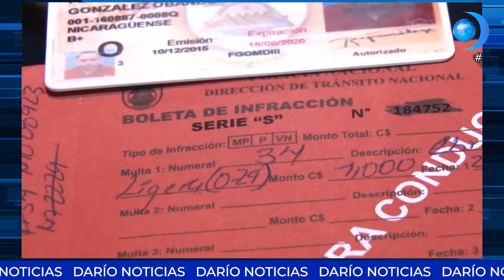Policía de tránsito cancela más de 30 mil licencias de conducir en Nicaragua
Entre el 1 de enero y el 21 de julio, la policía de tránsito ha suspendido 31,881 licencias de conducir a conductores que cometieron diferentes tipos de infracciones a la ley de Nicaragua.